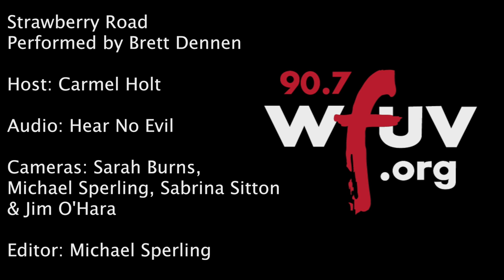Brett Dennen - "Strawberry Road" (Live at the McKittrick Hotel)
Brett Dennen performs "Strawberry Road" live at the McKittrick Hotel. Recorded 5.16.16.

Host: Carmel Holt
Audio: Hear No Evil
Cameras: Sarah Burns, Sabrina Sitton, Michael Sperling & Jim O'Hara
Editor: Michael Sperling